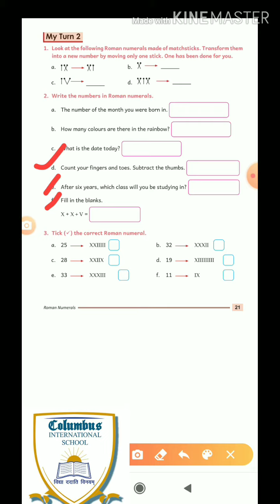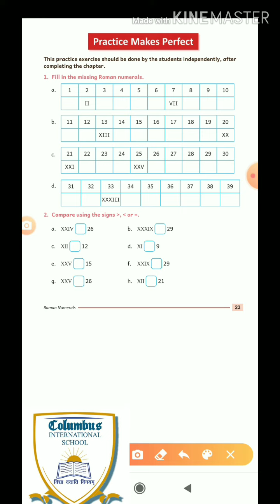Maths class 3